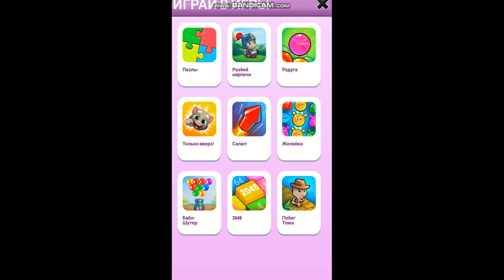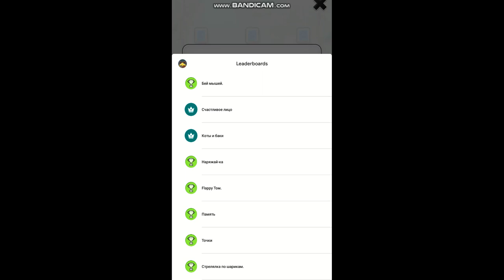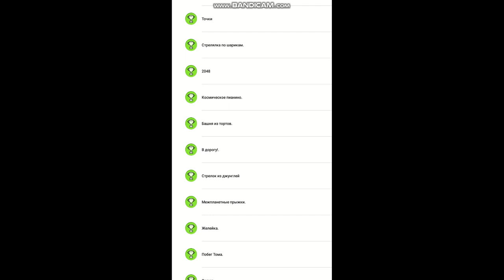Talking Tom step filer files III